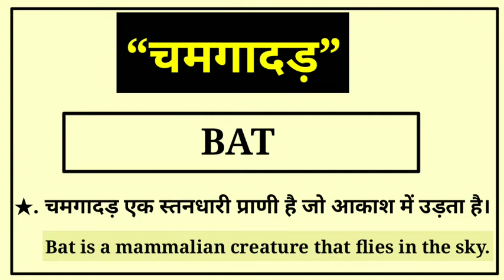चमगादड़ को अंग्रेज़ी में क्या कहा जाता हैं?|| Chamagadad Ka English Meaning